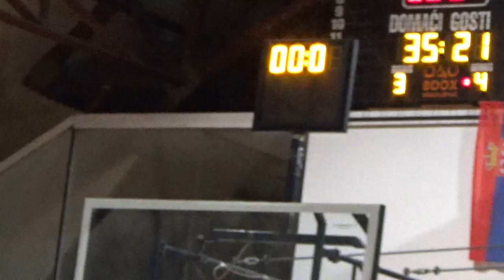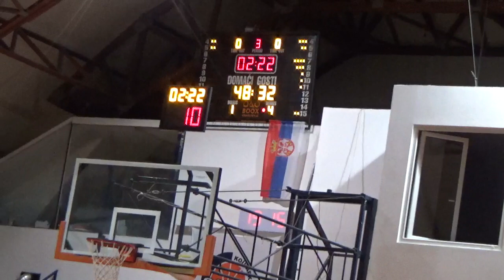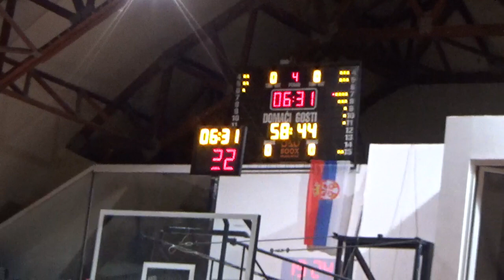ASL 2022/2023 PH&M - Kuridže 22.10.2022